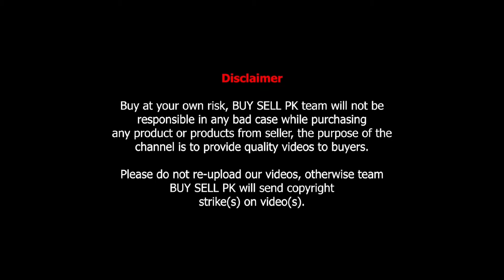Best summer sale on bareeze summer collection 2022 | bareeze new arrival | bareeze swiss lawn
Shop Name: Usman Ahmed Fabrics
Shop Address: Shop#G-85, Midway Centrum, Murree Road, Rawalpindi